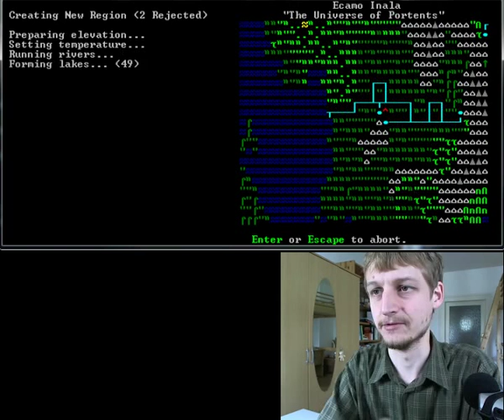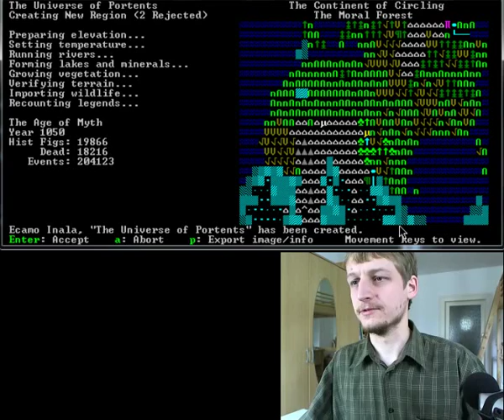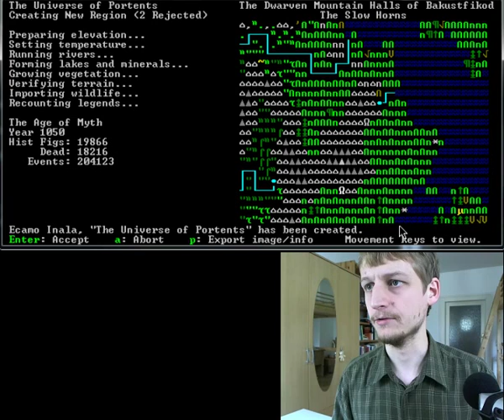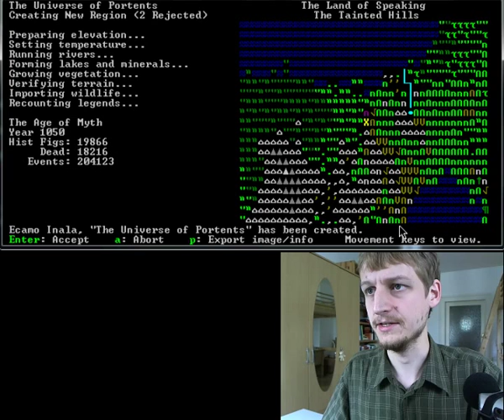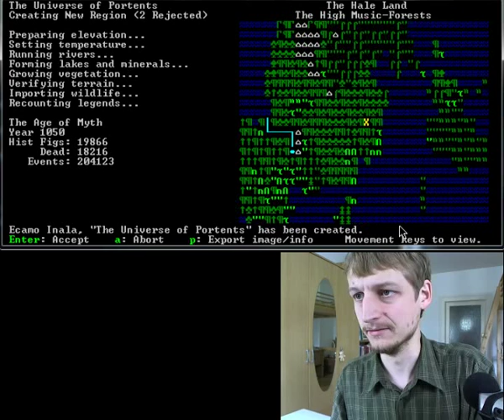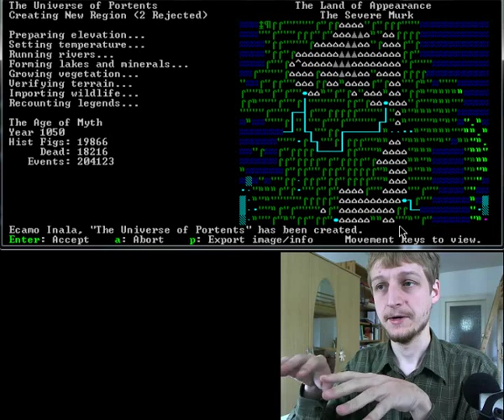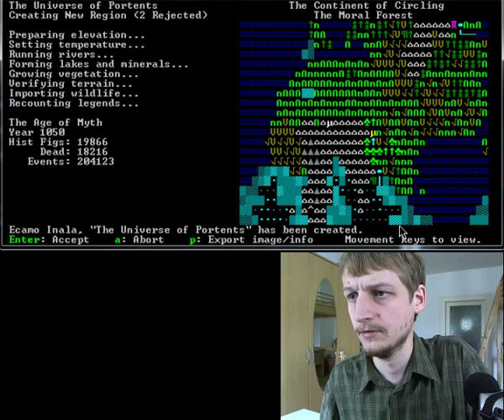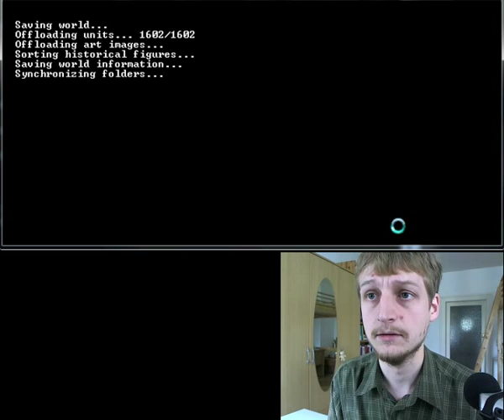Dwarf Fortress newbie's game (003)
I generate a world here to play in. I observe the result, guessing some symbols in the map, looking for a potentionally good location to start, although I don't yet come to select that as a starting location.